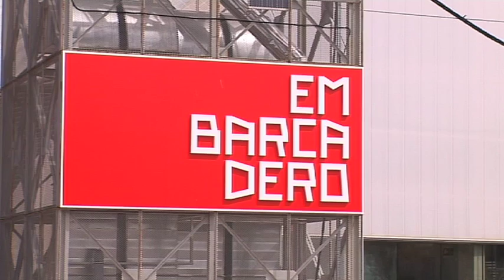CÁCERES 28/06/11 Futuro de El Embarcadero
El edificio embarcadero no cierra sus puertas y dispone de nuevos planes de futuro para su funcionamiento.

Este edificio fue inaugurado en Marzo de este año y según Jorge Carrasco no estaba preparado para su utilización pues dispone de luz de obra, esta inacabado y no tienen conexión telefónica.

Además en el edificio están trabajando 40 personas que están en situación irregular y hasta el día 30 de este mes seguirán así, pero después de esta fecha tienen que regularizar su situación.

Desde el ayuntamiento se va a resolver los problemas técnicos, además de registrarlo en Patrimonio e inventariar el espacio.
En primer lugar, quieren resolver las deficiencias técnicas, corregir la situación de irregularidad de las empresas y por tanto acabar con el despilfarro, según palabras de Jorge Carrasco.

La nueva corporación municipal va a crear una mesa político-técnica que estudie el edificio para decidir cual es el formato más viable para su funcionalidad.

El ayuntamiento quiere por una parte que las empresas que utilicen el embarcadero para fines privados paguen un alquiler para ayudar en el mantenimiento del edificio, que cuesta 600.000 euros al año y por otro lado invitan a los colectivos sociales o asociaciones de la ciudad para que organicen actividades en el edificio porque no hay presupuesto ni fondos para llevarlas a cabo desde el ayuntamiento.

Eso sí, estas asociaciones no tendrán que pagar el alquiler que si tienen que pagar las empresas privadas.